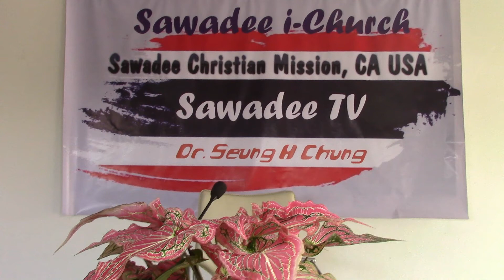수준있는 태국선교사 되기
鄭勝會선교사 (태국선교 43년차)